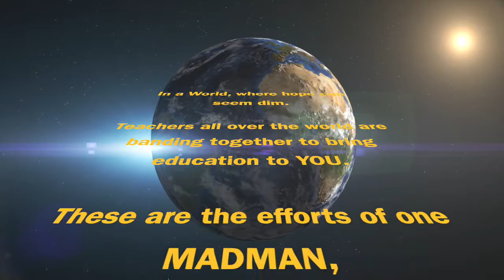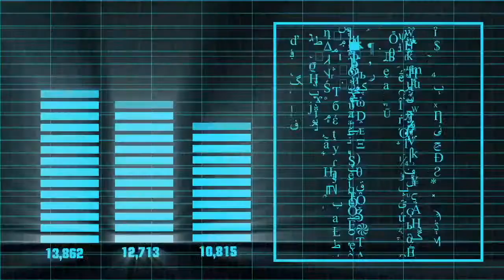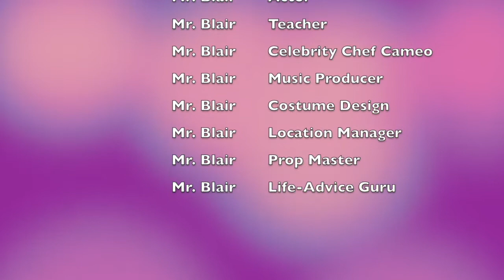Music with Mr Blair Ep 1-5 Highlight Reel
A short highlight clip from the online video lessons I have been making for my students.  Designed to be fun, educational, and uplifting during this trying time.